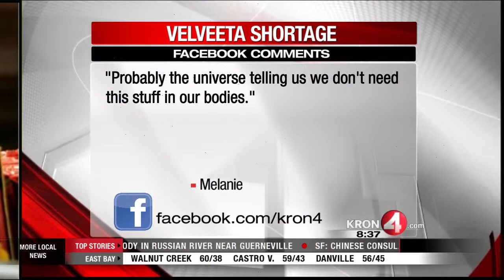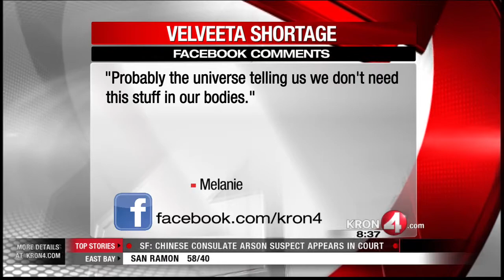Velveeta Cheese Shortage